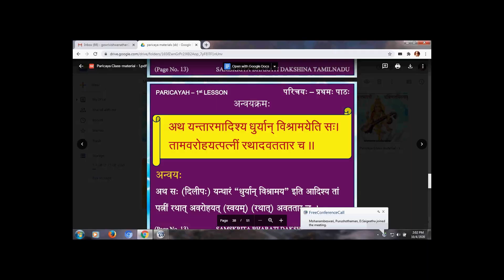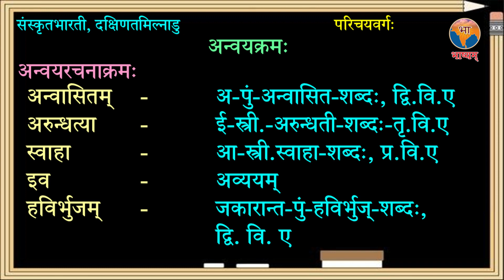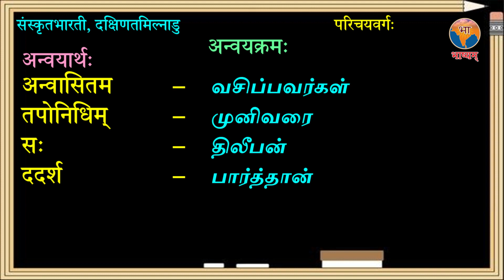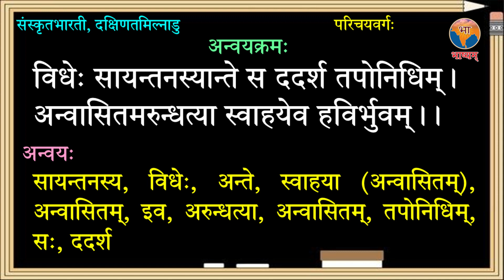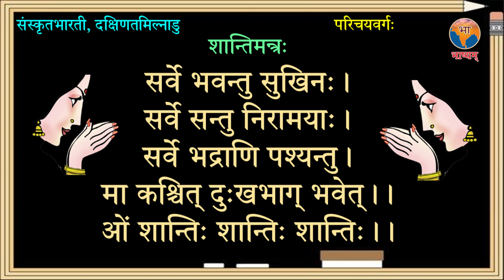paricaya 3 final